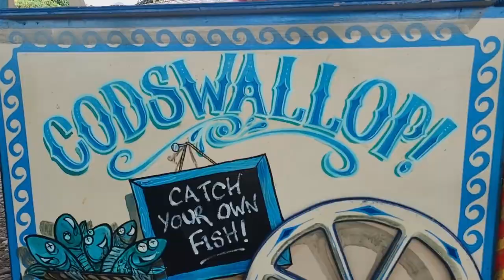games 2nd draft